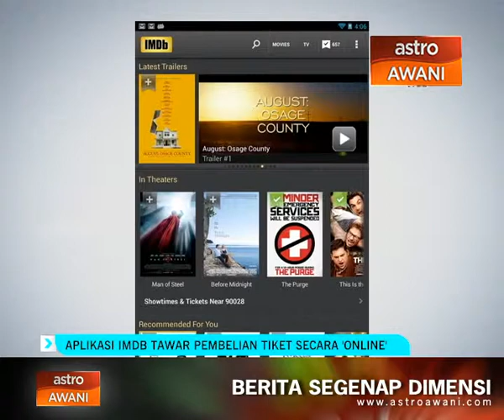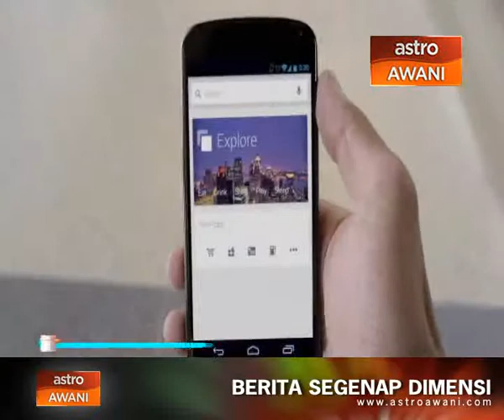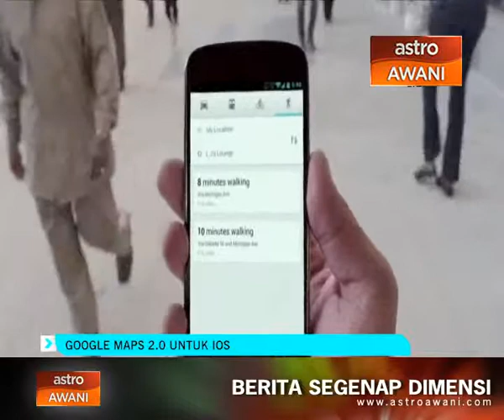Aplikasi IMDB tawar pembelian tiket secara online